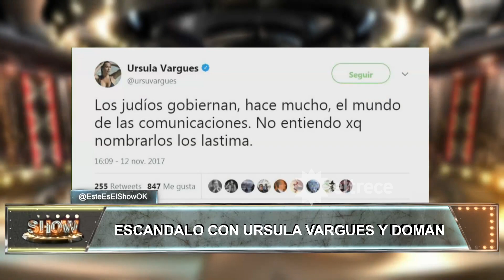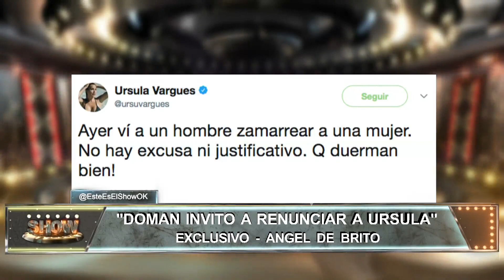Sobre el escándalo de Úrsula Vargues, Marcela Coronel dio su filosa opinión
Momento emitido el martes 14 de noviembre de 2017 en Este es el show.